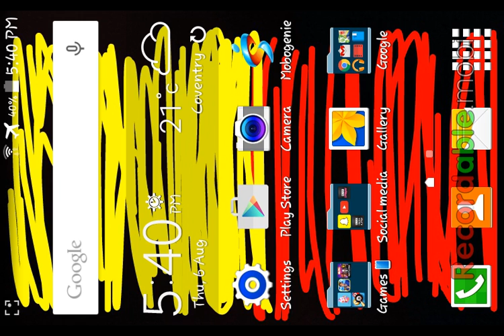8 Ball Pool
Today I had a match of 8 Ball pool.
But unfortunately the footage of two matches crashed. But at least I got this one although I lost this match. In fact I won the previous two matches.

Be sure to leave a question for my Q&A in a few months. I would really appreciate that.☺

Please
$hare&
$ubscribe